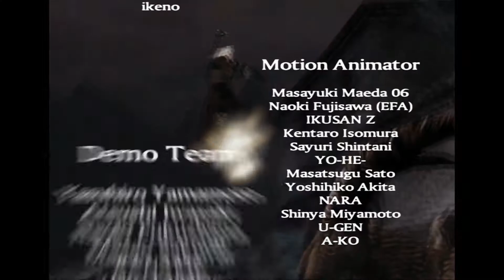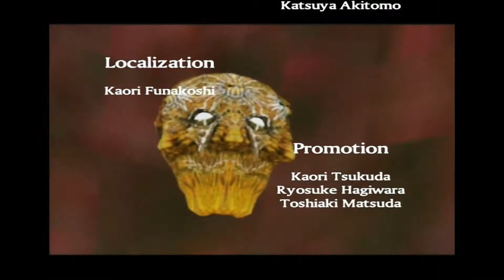Devil May Cry 2 - Lucia - Mission 13 Final Boss - Lucia Ending - Credits